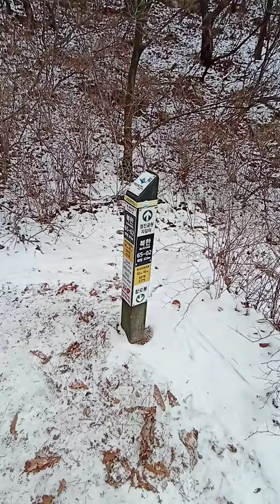돌계단뛰어 오르다